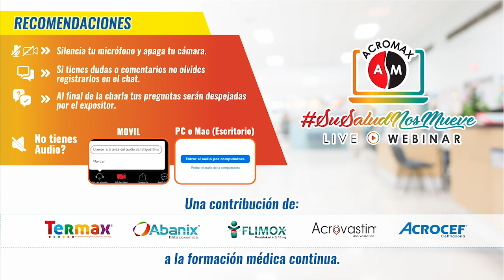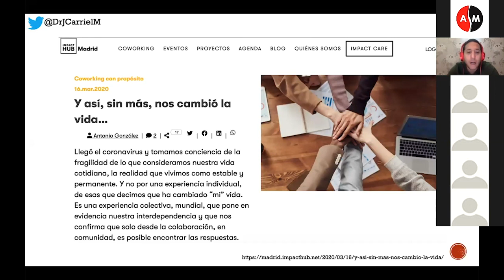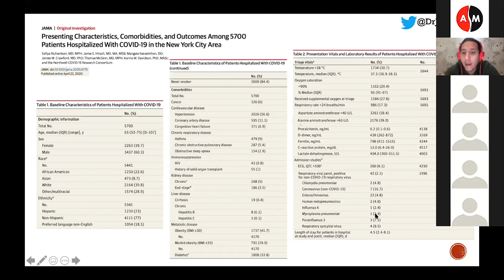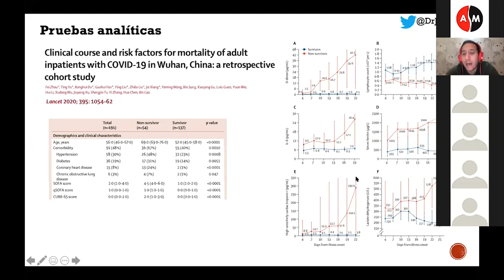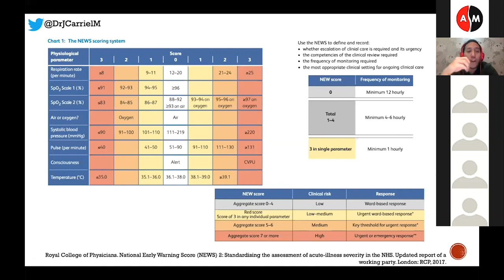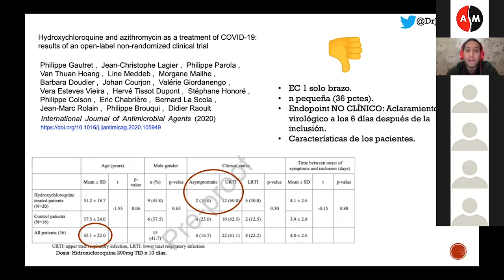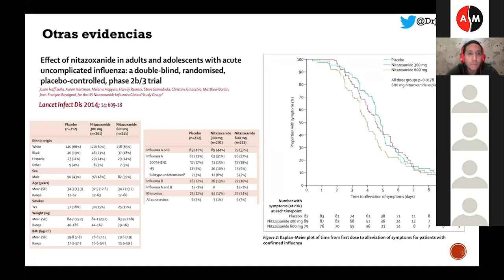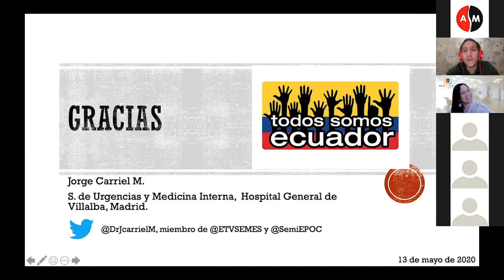Webinar "Manejo clínico en pacientes Covid-19" ¿Qué sabemos hasta ahora?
Panelista invitado: Dr. Jorge Carriel Mancilla